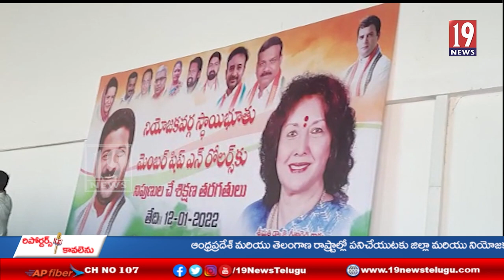జహీరాబాద్ నియోజకవర్గ స్థాయి భూతు డిజిటల్ మెంబర్ షిప్ ఎంటోలర్స్ శిక్షణ తరగతులు - జహీరాబాద్ జిల్లా